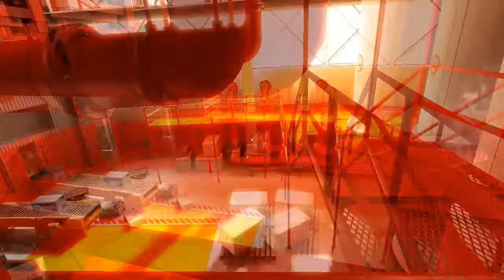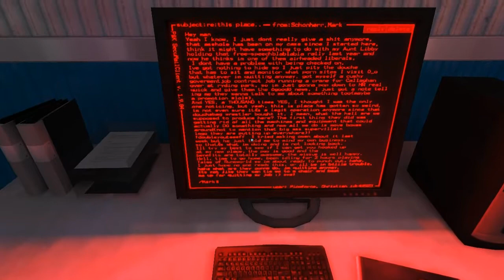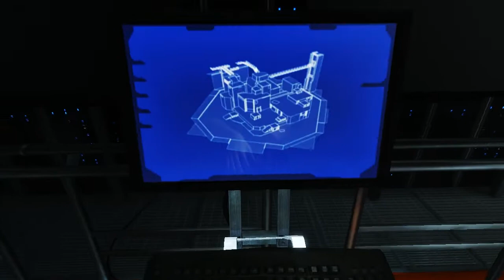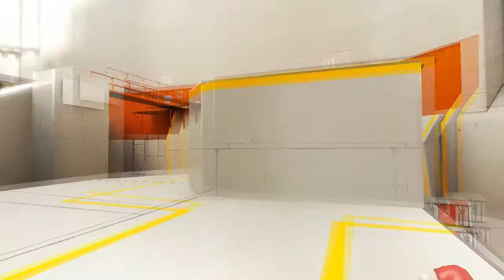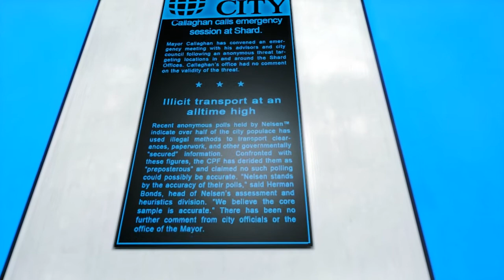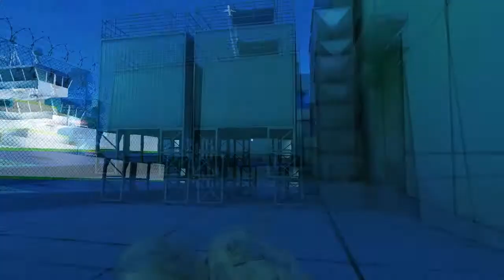Mirror's Edge Ep.11: Tasty Fish Cakes!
Welcome back to another episode of Mirror's Edge! In this one we find out what's in the big room, and then go out to the harbor to fish!

Dumb Tags: weird chapter boat at the docks not the way to do it wombo combo fish truck tasty fish cakes stealing guns feeling me up punches bull crap honky taking the company car
leave the keys new intro can't shoot during animation